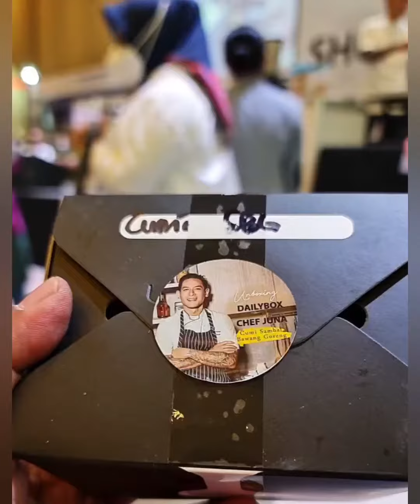CHEF JUNA DEMO MASAK DAILY BOX SELALU ADA PILIHAN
Hasil masakannya maknyus, bener2 rajut rasanya

Ibu Ibu pada heboh liat Chef Juna. Ibu ibu PKK yang hadir di Pameran Food Ethnic di  BIFHEX 2022 (Bandung International Food and Hospitality Expo) anrusias melihat Chef Juna Demo masak